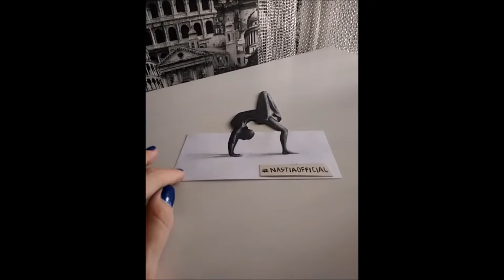nude yoga girl 3d drawing